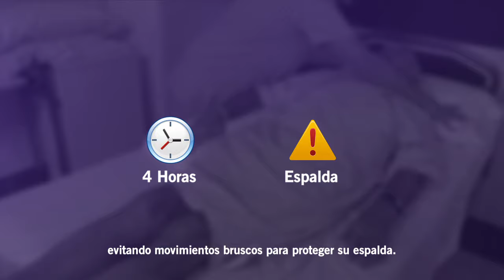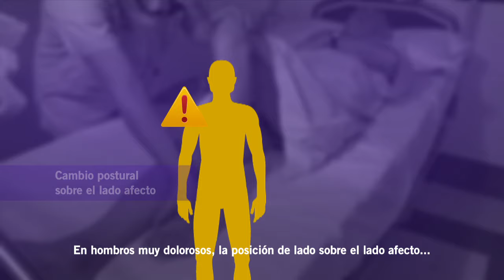(3-12) Cambios posturales